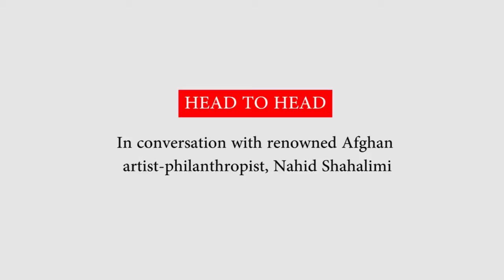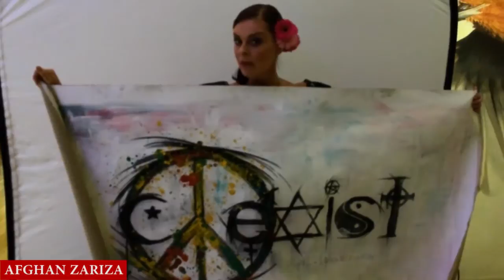In conversation with renowned Afghan artist-philanthropist, Nahid Shahalimi